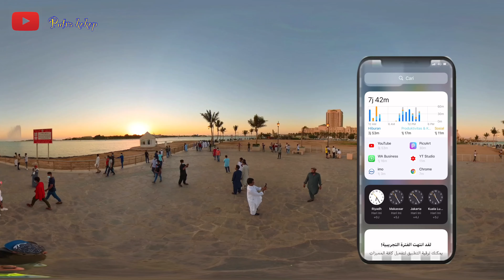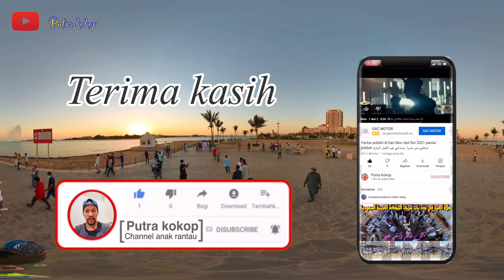JEDDAH PASAR BAB MEKKAH JEDDAH CITY SAUDI ARABIA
Pasar tradisional jeddah di waktu malam sangat ramai jeddah Saudi Arabia